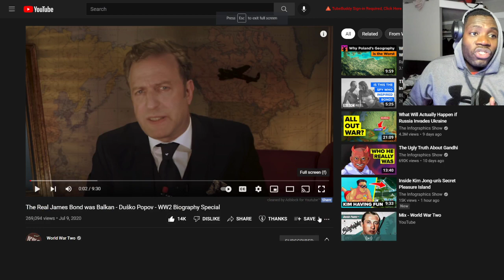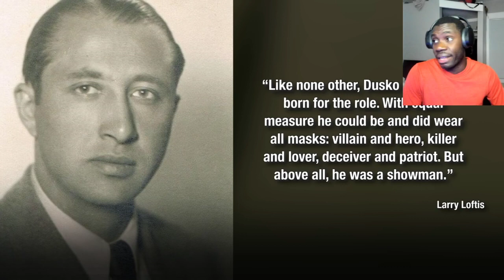Black Guy Reacts to The Real James Bond was Balkan - Duško Popov - WW2 Biography Special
The Real James Bond was Balkan - Duško Popov - WW2 Biography Special